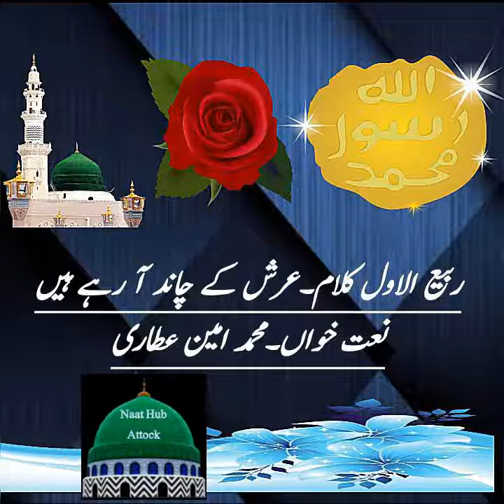Arash Ke Chand Aa Rahe Hain // Rabiul Awal Kalam // Muhammad Ameen Attari //